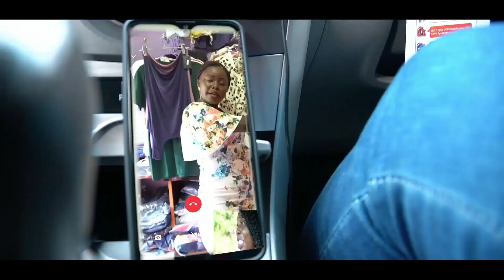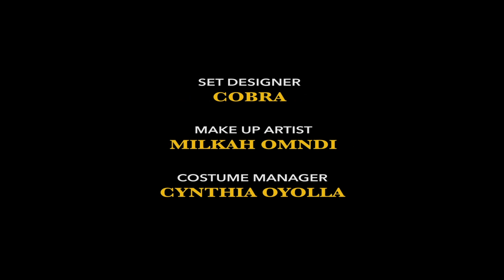BOND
PLOT
Travelling back to the city to help her friend (Lenah) plan for her wedding in time, Angie is distracted while driving leading into an accident. She has to bond with a stranger she despised at first sight for her survival depends on it.

CREW
Producer @Naweza Films
Executive Producer  @United in Film
Director @Michelle Omullo
Ass.director @ambrose wa Diana
2nd Ass.Director @Praise Awuondo
D.O.P @Ramsey Bon
Ass.Camera @Oliver Were
Makeup artist @Milkah Omondi
Continuity @Collo
Gaffer Franz Ogutuz

Sound Mixer @Sylvance Smosh
Runner @Byron Ouma
Editor @Ken Sukre

Production manager @Euphie Okumu
Production assistant @Harry Ke
Costume manager @Cynthia Oyolla
Welfare Zainab Ali and Chukwemeka Chukwemeka
Location manager @Dennis Omondi
Set Designer @Cobra
Story @Ramsey Bon
Screenplay @Ambrose Wa Dianah

ACTORS
@Valentine Kinaga
@Hezron Ouma
@Quincy Akinyi

Follow  Naweza Films   🇰🇪   for updates on upcoming movies and projects.